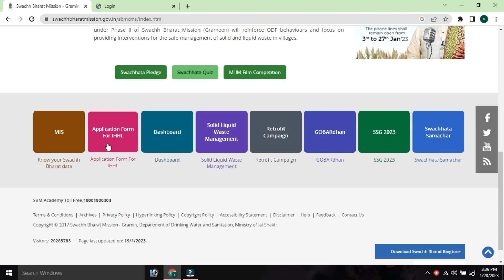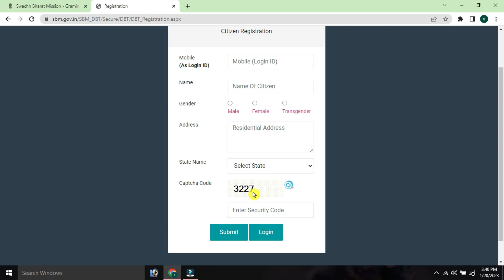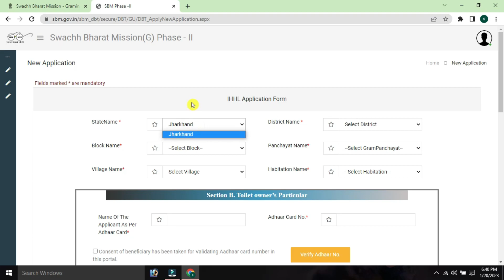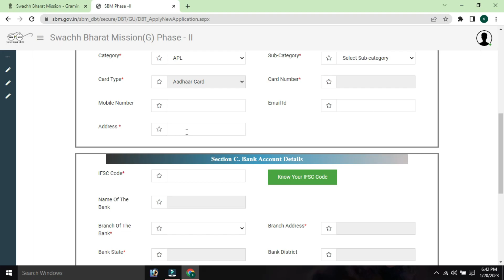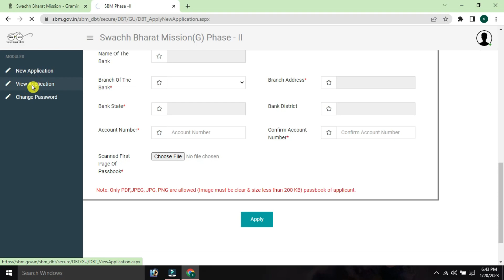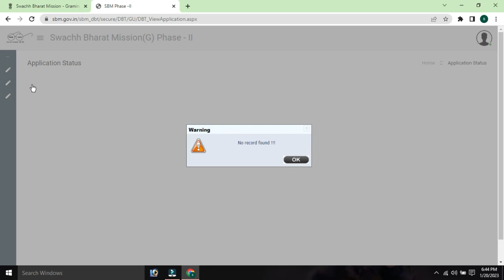How to apply for sauchaly Yojna | Sauchalay Yojna Gramin ke liye kaise apply kare | Sbm phase 2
about : swach bharat mission 2023 gramin sauchalay yojna

body of persons, association, company or anyone. Details in the video like Home address, Email addresses, Sign-in

credentials, Phone numbers, Passport number, Bank account information are demo do not belong to a real human. Some

use permitted by copyright statute that might otherwise be infringing. Non-profit, educational or personal use tips the

is not intended to spread rumours, offend, or hurt the sentiments of any religion, communities or individuals, or to bring

disrepute to any person (living or dead). The viewer should always do their diligence and anyone who wishes to apply the

ideas contained in the video takes full responsibility for it. Also, it is done at their own risk and consequences. The

material contained in this video cannot replace or substitute for the services of trained professionals in any field

including, but not limited to, financial, medical, psychological or legal matters. Shankar Beldar and the producers do not

take responsibility for any direct, indirect, implied, punitive, special, incidental, or other consequential damages

arising directly or indirectly on account of any actions taken based on the video.  and the producers of the video

disclaim any kind of claim of libel, slander or any other kind of claim or suit of any sort. Viewers discretion is

advised.

tags ref :
Free Sauchalay Yojana Online Form Kaise Bhare 2023,
₹12 हजार रूपए फ्री शौचालय निर्माण ऑनलाइन आवेदन,
sauchalay yojana online,
sauchalay online,
sauchalay yojana online form,
sauchalay online registration jharkhand,
shankars digital classroom,
dhanbad ka youtuber shankar,